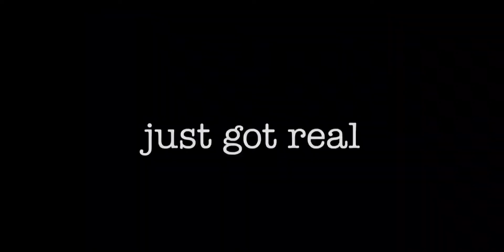Clerks 3 Official Trailer| Kevin Smith Intro